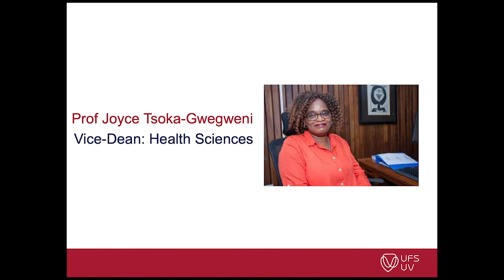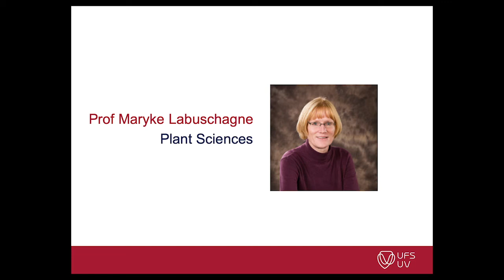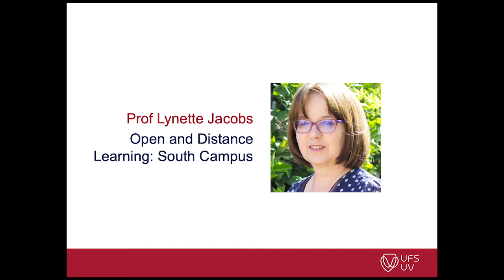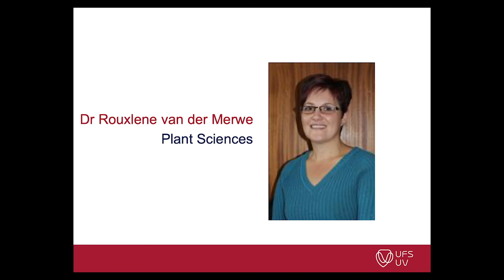UFS authors talk about publishing in Open Access journals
Authors from the University of the Free State spoke to our librarians about publishing in Open Access journals.